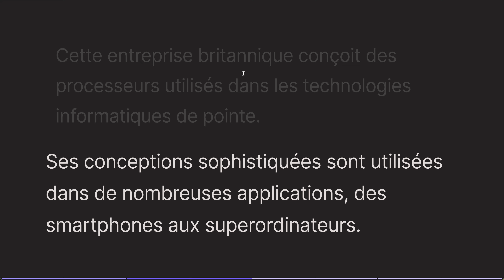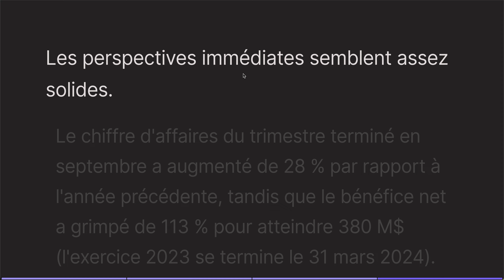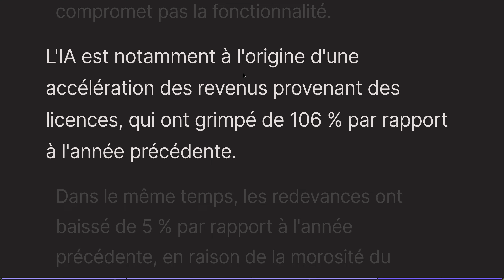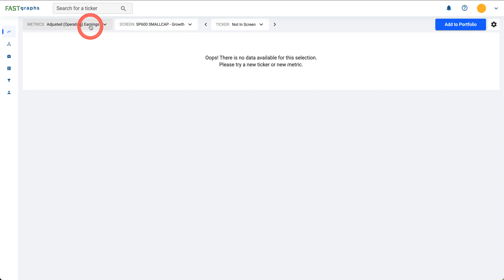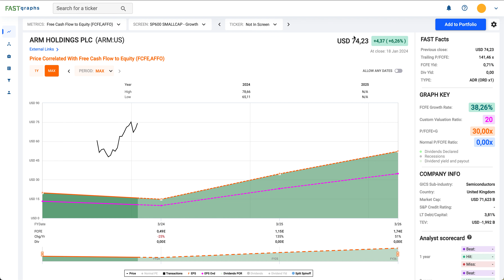ARM Holdings: La Pépite Technologique à Saisir ? ! 💎🚀. (NOTE D'ANALYSE)